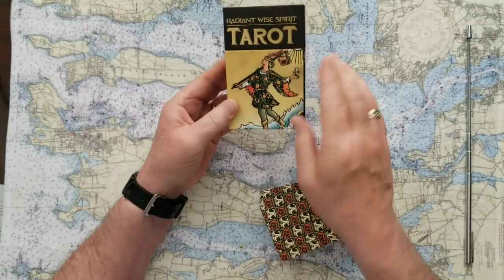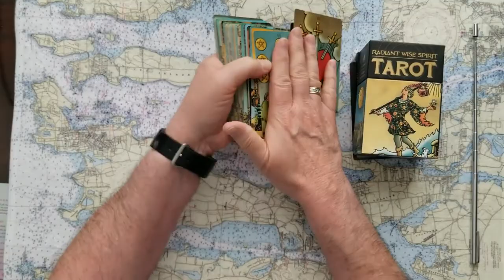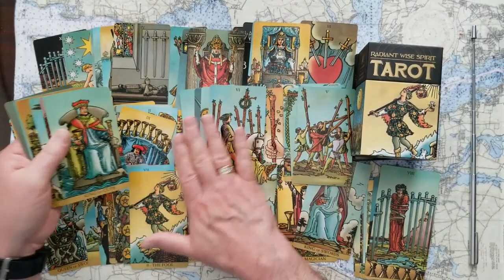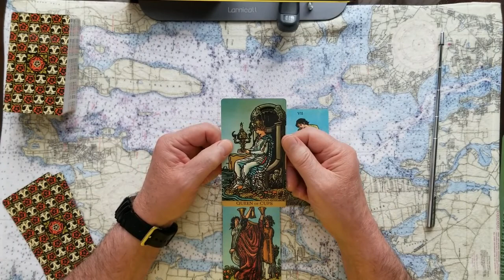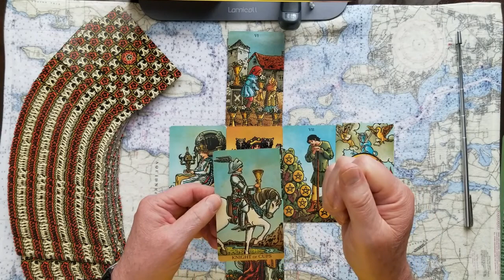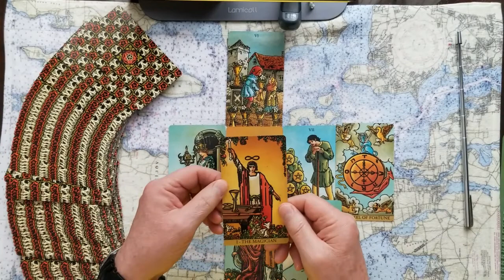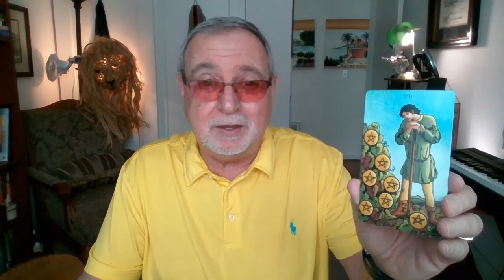Viewer Asks will the Trump Org Survive Tarot Card Reading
So a viewer asks, will the Trump Organization survive? Tarot Card Reading. Full Celtic Cross to delve into the issue. You'll see what the cards spell out. What does you intuition tell you?